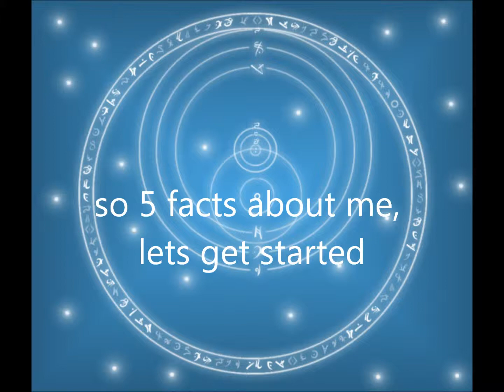tag show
tagged for the fourth time. btw, for christmas and most of next week, i wont be on